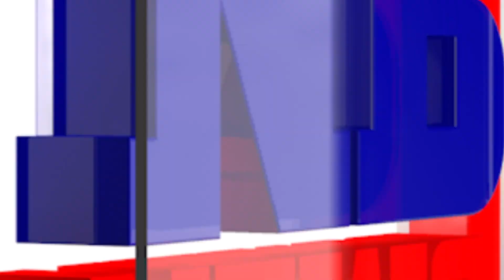আপ নেতা সঞ্জয় সিঙক ছুপ্ৰিম ক’ৰ্টৰ জামিন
মনীষ ছিছ’ডিয়া, অৰবিন্দ কেজৰিৱাললৈ আশাৰ ৰেঙণি। আপ নেতা সঞ্জয় সিঙক জামিনত মুক্তি